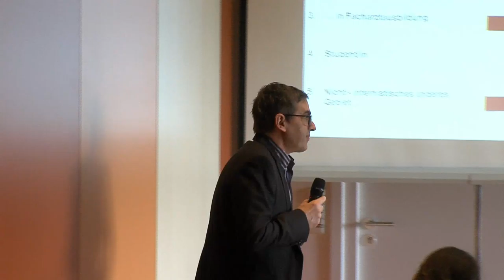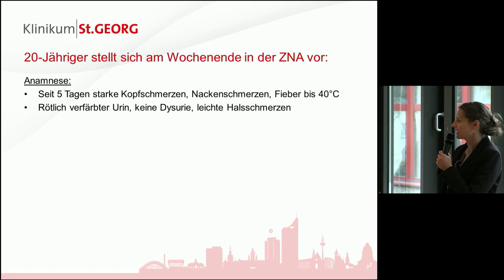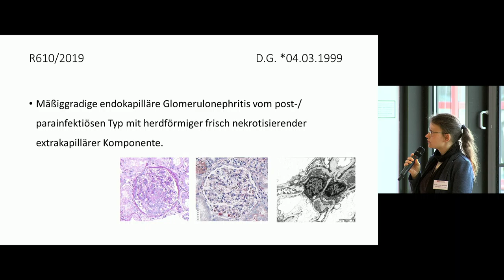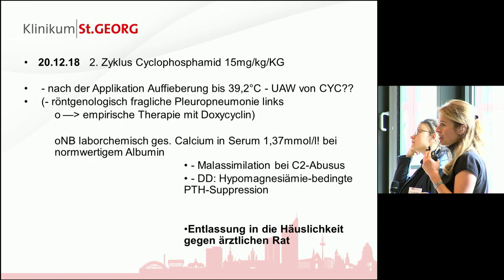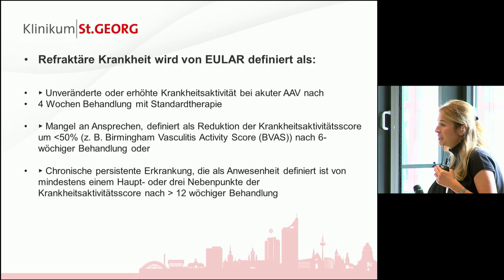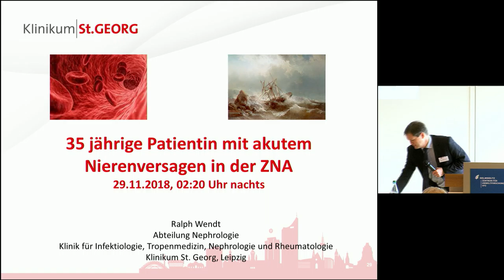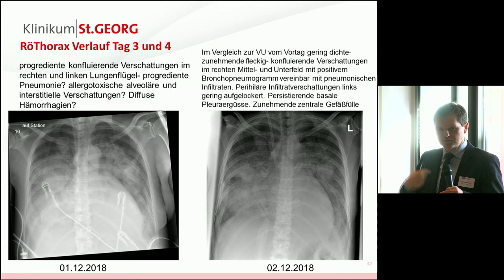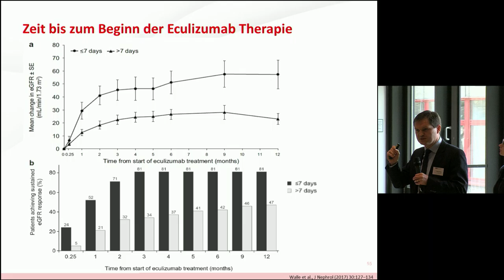02 Nierenbiopsiekonferenz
Grand Round: Nierenbiopsiekonferenz und Mini-Reviews an Fallbeispielen

J. Beige, T. Wiech